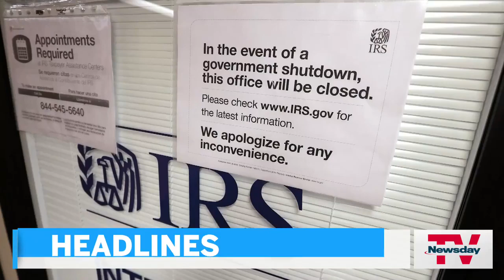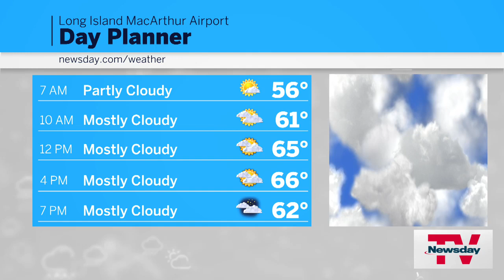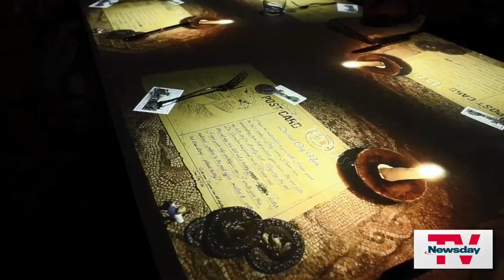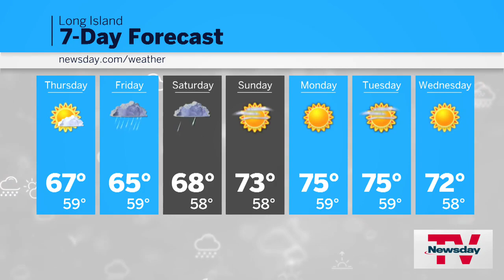NewsdayTV, Streaming Now | 7 AM | September 28, 2023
Final goodbye to band director … Migrants could seek shelter on LI … What's up on LI … 3D dining experience